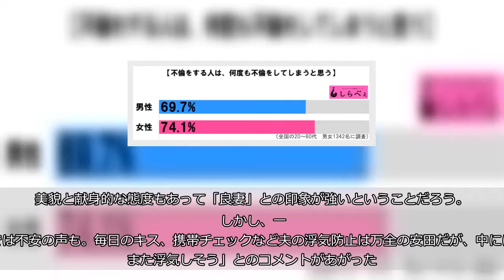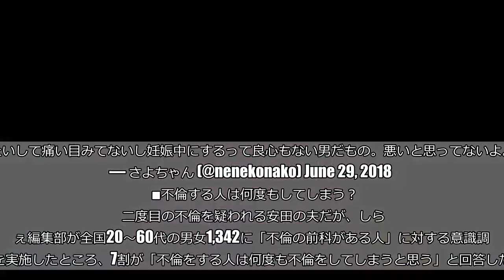安田美沙子、不倫夫とのラブラブをアピールするも「また浮気しそう」と心配相次ぐ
2016年に12月にファッションデザイナーである夫の不倫が報じられた、タレント・安田美沙子。妊娠中の裏切りだけに怒りも大きかっただろうが、当時は浮気防止策もしていたという。  28日放送の『ダウンタウンDX』（日本テレビ系）で当時の浮気防止策と不倫後の対策を明かして話題になっている。    ■「前科があるのにどの口が言うとんねん！」  夫婦の習慣として「いってらっしゃいのチューとおかえりなさいのチューは毎日してた」と切り出した安田。しかし、報道のとおり夫の不倫が発覚してしまい「毎日していれば浮気しないと思ってたのに…」とショックを語る。不倫が発覚した当時は怒り狂ったようで「ムカつきましたよめちゃくちゃ」と、妊娠中にもかかわらず重たいガラスのテーブルをひっくり返したという。  それから半年ほどは、夫のスマホを毎日チェックしていたが「変な空気になるし」とやはりギスギスした空気が流れたよう。さらに、ある日スマホを見せるよう要求したところ、夫が「めんどくさっ」と言ってきたとのこと。この言葉にイラッとした安田は「自分に前科があるのにどの口が言うとんねん！」とブチ切れたという。  こうしたこともあり、出産後はキスをしなくなったが「これでチューしなくなったら一生しないなと思って。ルーティンワークでもいいから毎日してます」とし、現在は関係が良好だと笑顔を見せた。    ■「また浮気しそう」との声も  安田のエピソードを受け、ネット上では「安田美沙子と結婚できたら浮気なんてしないのに…」と同情の声があがった。美貌と献身的な態度もあって「良妻」との印象が強いということだろう。  しかし、一部では不安の声も。毎日のキス、携帯チェックなど夫の浮気防止は万全の安田だが、中には「また浮気しそう」とのコメントがあがった。 不倫  安田美沙子さん。毎朝チューしていってらっしゃいして、妊娠中に旦那さんが浮気したって男ってそんなことできるだよね気持ちのないチュー・こんなに可愛い奥さんがいていちばん幸せな時に・こういう男性はまた浮気するだろうな  — na125 (@YKtc125) June 28, 2018   安田美沙子が「夫といってきますとおかえりなさいのちゅーを毎日してれば浮気はしないと思ってた」って言っててそんなわけねえだろと思ったわ  — 生ゴミ (@xxx___fxck) June 28, 2018   安田美沙子の旦那は多分また浮気するね。たいして痛い目みてないし妊娠中にするって良心もない男だもの。悪いと思ってないよ。  — さよちゃん (@nenekonako) June 29, 2018      ■不倫する人は何度もしてしまう？  二度目の不倫を疑われる安田の夫だが、しらべぇ編集部が全国20〜60代の男女1,342に「不倫の前科がある人」に対する意識調査を実施したところ、7割が「不倫をする人は何度も不倫をしてしまうと思う」と回答した。    世間は、不倫をする人に対して厳しい目を向けているようだ。     現在は子供にも恵まれ、夫婦関係も良好だという安田夫婦。「また不倫」と報じられないことを願いたい。  ・合わせて読みたい→安田美沙子、夫の携帯を月イチでチェック　「なぜ離婚しないの？」と非難の声も （文／しらべぇ編集部・らむたそ） 【調査概要】 方法：インターネットリサーチ「Qzoo」 調査期間：2017年6月2日～2017年6月5日 対象：全国20代～60代の男女1,342名（有効回答数）